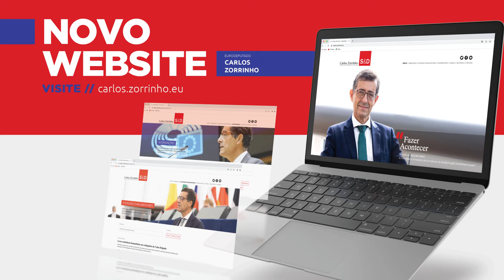Parlamento Europeu - 70 anos a dar voz a um sentimento comum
Vídeo para a ZNews n.º 107